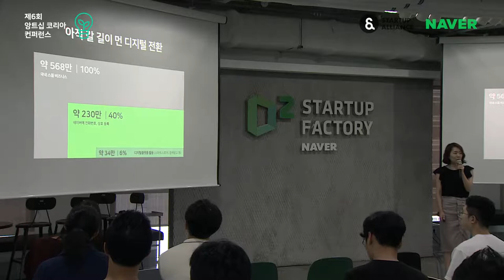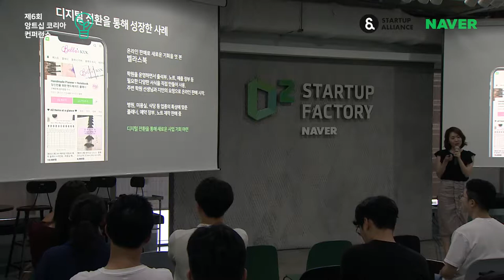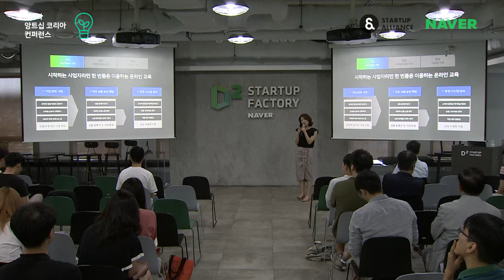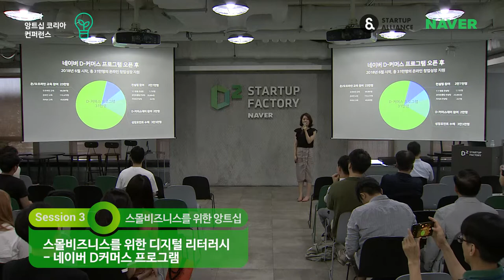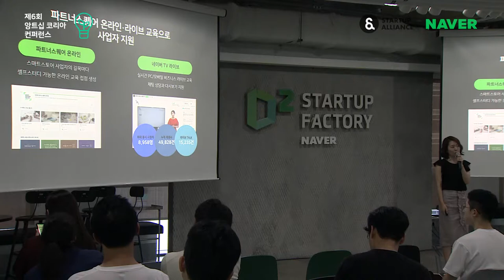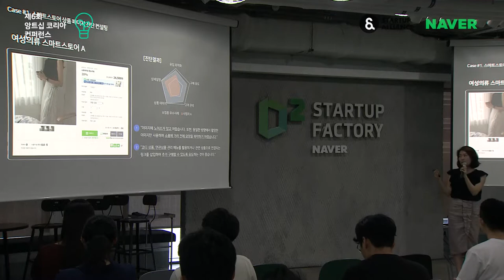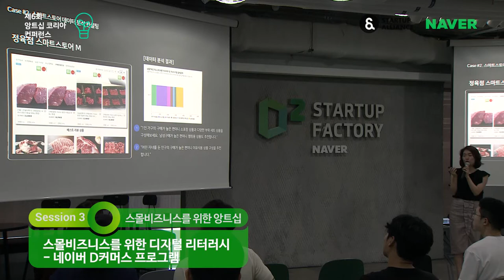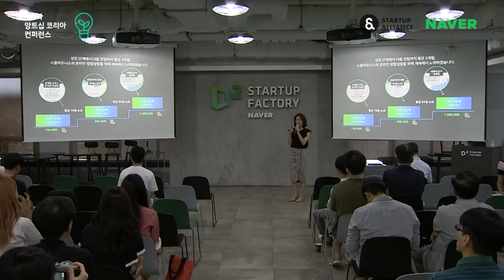[제6회 앙트십 코리아] 3-2. 이주연 - 스몰비즈를 위한 디지털 리터러시, D커머스 프로그램